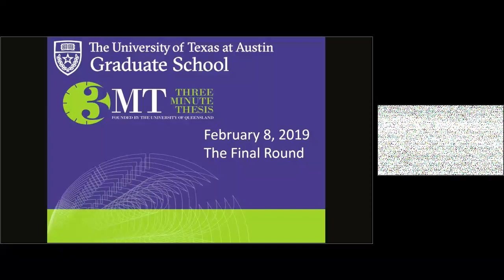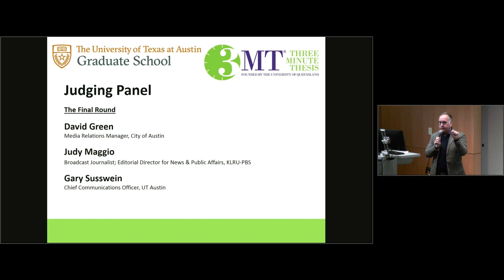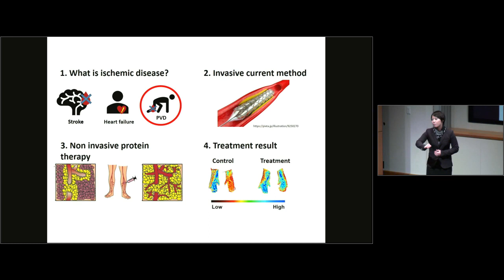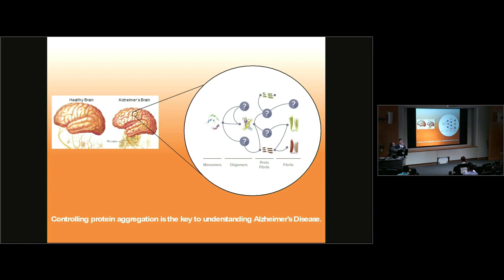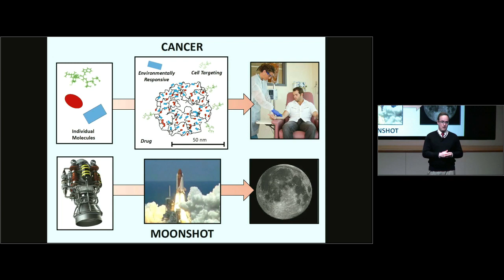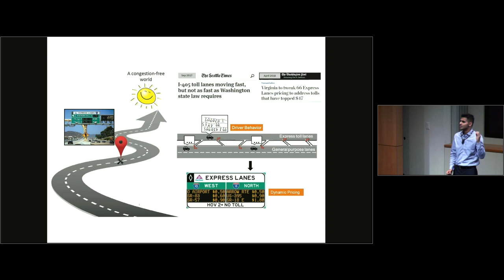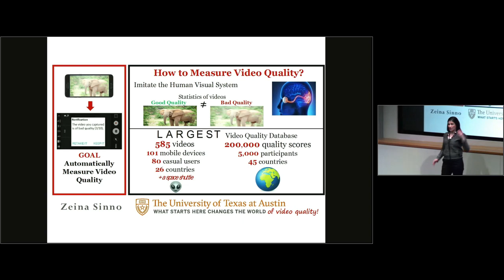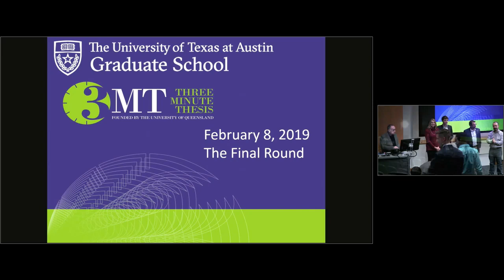UT Austin 2019 3MT Final Round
The University of Texas at Austin 2019 3MT Competition Final Round